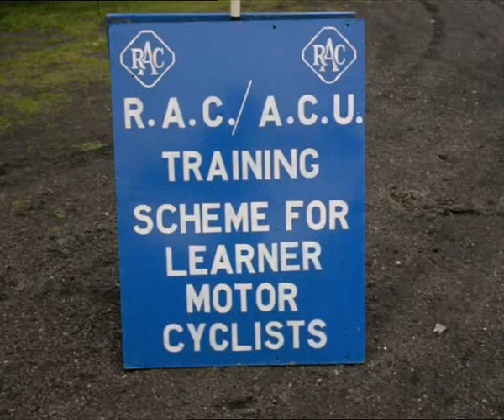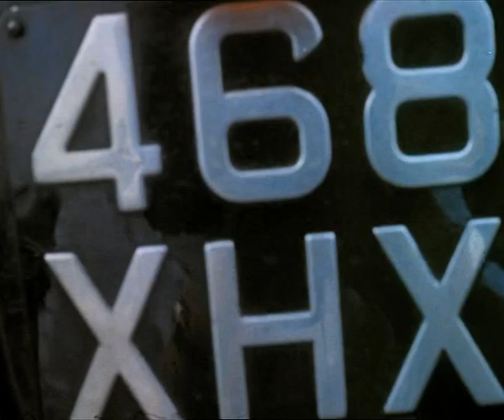Look At Life 1960s Horse Power Riders-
Classic Bike film again from the excellent Rank Newsreel DVD Series , Look at Life. Defiantly worth buying ! Available from Networkonair, previously Network DVD. A series of DVDs showing life in UK in the 1950s & 1960s
If you like these sort of Motorbikes Join my facebook Page   London Rockers Group !